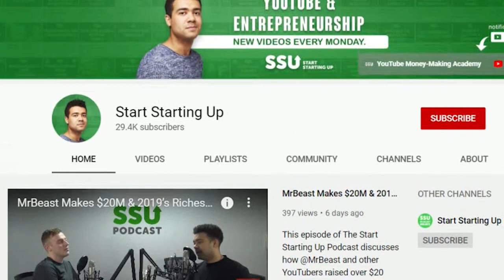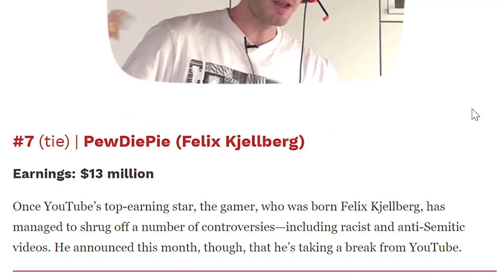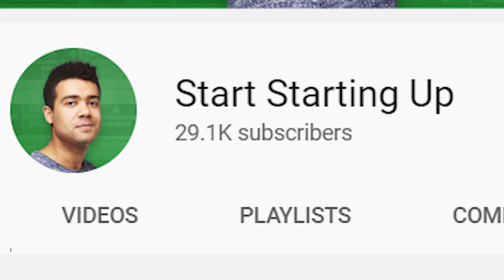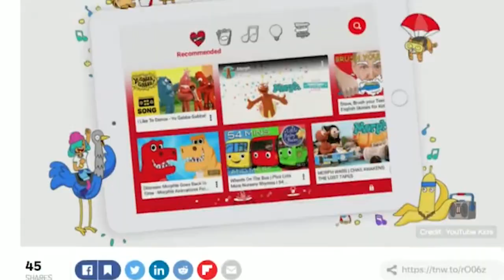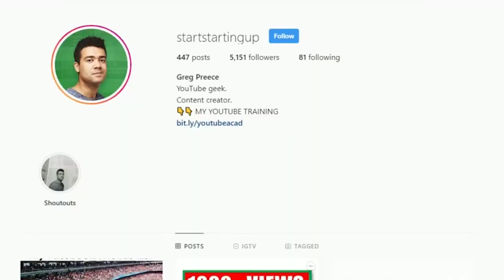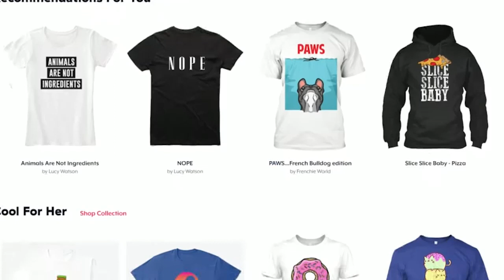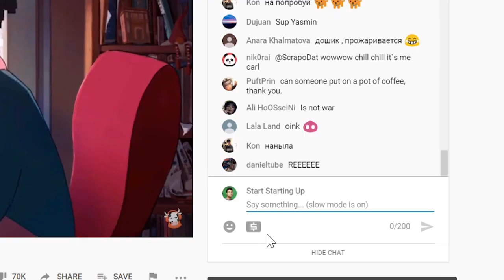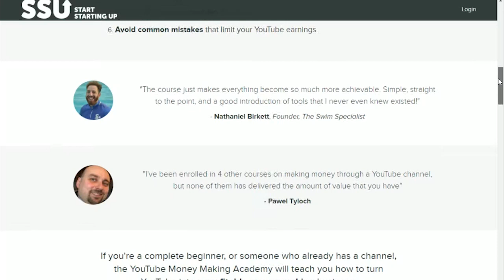YOUTUBE CHANNEL IDEAS that will make money in 2023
4 YouTube channel ideas to help you start in 2020...

If you want to start a youtube channel and make money in 2020 you need to approach it correctly. Lots of people have the idea that they want to create the next most successful YouTube channel there is but they approach it with no understanding of what works in 2020.

This video looks at the type of YouTube channel you should start if you are looking to make money, the risks that you should avoid and explains how YouTube pays you so that you can maximize everything that you earn.

** THE YOUTUBE MONEY MAKING ACADEMY **
Learn the step-by-step process to create a money-making YouTube channel that can generate money from Day 1 and allows you to go full-time on YouTube with just a small following